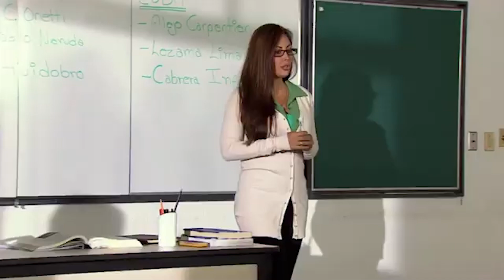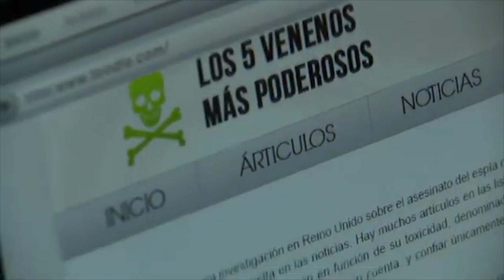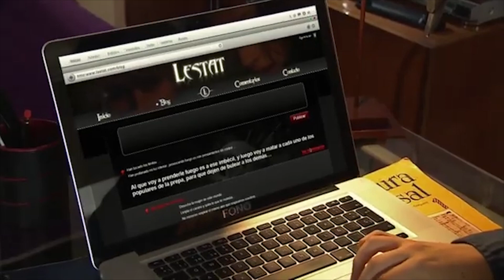Amor freak | Las Batallas de La Rosa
Ivone y Franklin, no son bien vistos por sus compañeros de la prepa, por lo que siempre son víctimas de bromas pesadas, pero ellos al querer cobrar venganza, lo único que logran, es enamorarse.

¡Sigue participando en LasBatallasDeLaRosa!